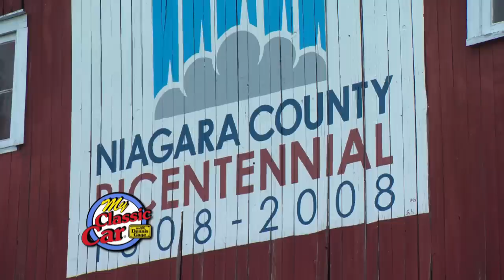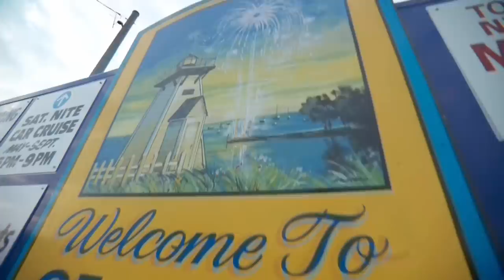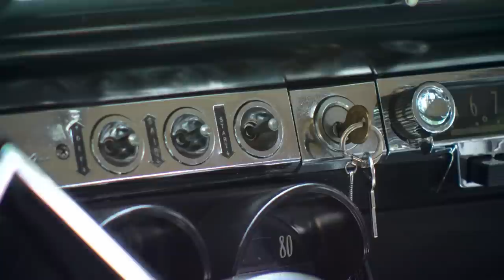Jeep CJ5 Gasser | Ford Pinto | El Camino | Olcott Beach New York | Lake Ontario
Dennis heads to New York for the Olcott Beach Car Show on the shores of Lake Ontario. With so many cars drawn from so many places there's a little of everything up here, from gasser to Pinto, starting with a '31 Ford Hot Rod. Like a Rat Rod without the rat, this thing is dropped to the ground, chopped,  and has a ton of period correct pieces on there. And you gotta see this interior! Being a favorite of Dennis', we had to check out this '53 Studebaker Commander Starlight Coupe. One of the most beautiful designs ever done for a car, this sleek baby has a secret hinted at with the hood scoop. A Supercharged 289! Something you DON'T see everyday, because...reasons, a '72 Pinto! And this one has less than 10,000 miles on it. A true original survivor in amazing condition. As crisp as you could ever find. Like showroom! Another one from that era, and just as incredibly new looking, an '80 El Camino rolls in, but this one not so stock. A spectacular custom interior, and aluminum bed, smoothed lines, and a 400 small block hiding inside a beautiful custom engine bay that deserves some respect for the craftsmanship. Last, but not least, a '76 Jeep CJ5 Gasser that looks like it could do a backflip. With as many gauges as an aircraft to monitor all of the insanity the dual nitrous and supercharged marine 460 engine is putting out, it's a good thing it has wheelie bars! There was a lot of power packed into that day.

0:00 - Olcott Beach Car Show
2:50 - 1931 Ford Hot Rod
4:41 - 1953 Studebaker Commander Starlight Coupe Supercharged
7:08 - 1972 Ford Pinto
9:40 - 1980 Chevrolet El Camino
12:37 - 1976 Jeep CJ5 Gasser

S18E15